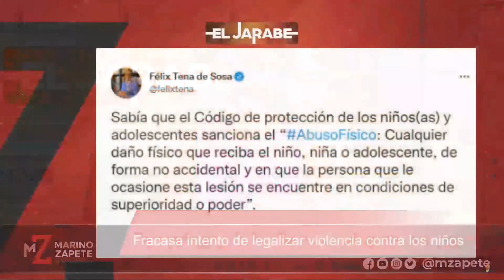Fracasa intento de legalizar violencia contra los niños | El Jarabe Seg-2 05/11/21